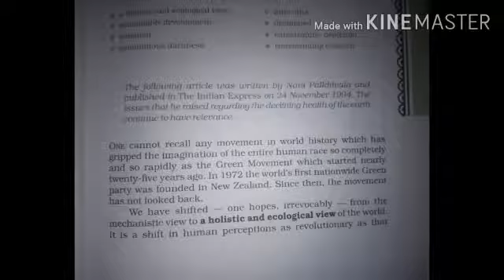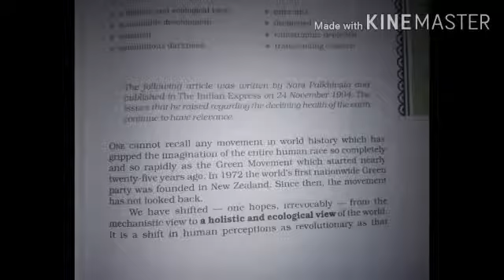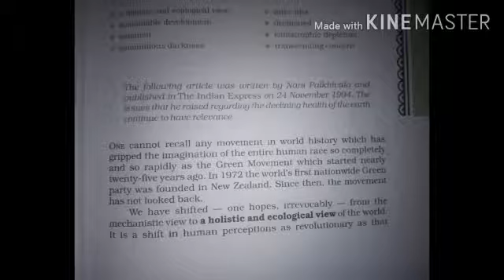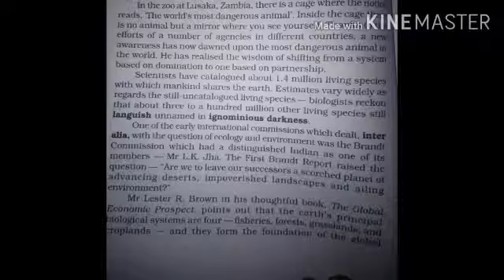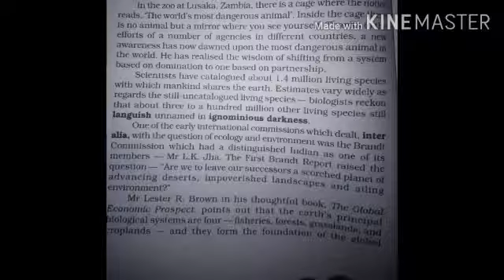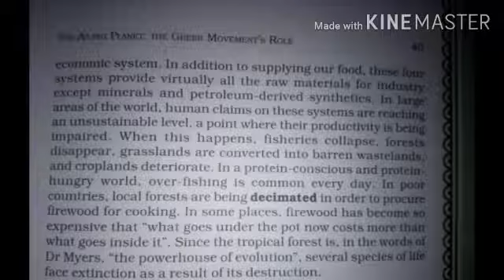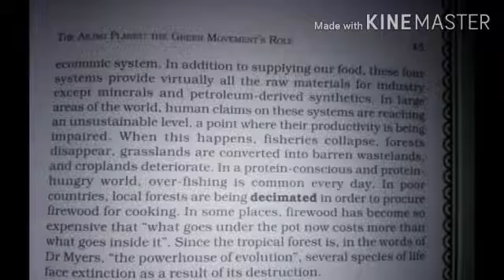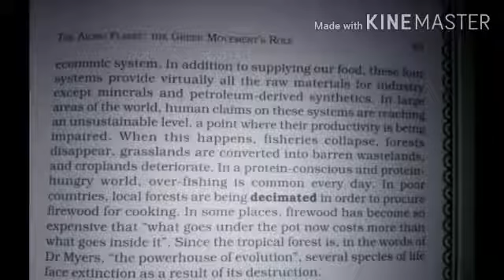19-10 Std 11th subject English. CH 5 part 1 by Monika ma'am